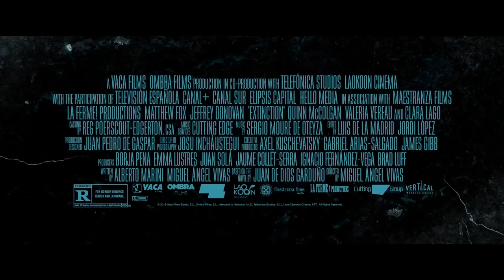Trailer para "Extinction" (2015) de Miguel Ángel Vivas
Um surto vírico torna a humanidade numa espécie de zombies e o reduzido grupo de sobreviventes terá uma árdua tarefa para sobreviver nesse novo mundo.